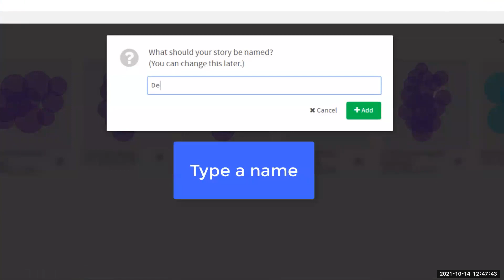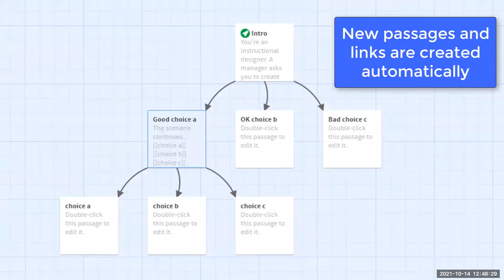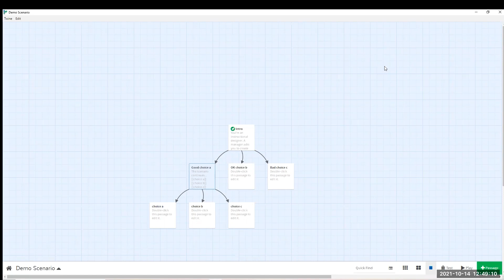Demonstration: Creating 7 Passages in 70 Seconds Using Twine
There are many tools to choose from today that make planning and designing eLearning branching scenarios much easier. One of the easier ones to master is Twine, a free application with a lot of bells and whistles.

In our latest webinar, Streamlining Branching Scenario Planning and Design, Learning Experience Design Consultant Christy Tucker demonstrated how easy it is to create 7 passages for a branching scenario in 70 seconds using Twine.

For a more detailed walkthrough of how to install and get started using Twine, check out our guide, 15 Minutes (Or Less) to Developing Better Branching Scenarios Using Twine

ABOUT TRAININGPROS

TrainingPros is a Learning and Development Staffing company. For more than 25 years, we've been partnering with our clients to find the best talent to make learning leaders successful. When you have more projects than people™, TrainingPros can provide the right L&D consultant to start your project with confidence.

MORE ABOUT TRAININGPROS

Connect with TrainingPros on LinkedIn: trainingpros

Follow @TrainingPros on Twitter: trainingpros

Like TrainingPros on Facebook: trainingpros

TRANSCRIPT
In 70 seconds, I'm going to make seven different passages, a passage in Twine is effectively like a slide. The only thing that I sped up is my typing, but everything else is actual speed. This is just to show you why Twine works, I know it's too fast for you to learn how to actually use it, but we do have some step- by- step directions elsewhere. As you watch this, I want you to think about whether Twine, whether this tool, would help you speed up the process from what you're doing now for storyboarding.

The video doesn't have any audio, but you're seeing, this is the story. That's a passage. We would give it a title, add some text. This is the one part of this that I sped up, everything else is just as fast as it actually is in the application.

Double brackets says this is a choice. And that's all that's required to make a link. And it automatically creates those next three passages with the links. And you would just continue to do that, and that's what would happen. You would keep going, and so you can have that, and then you can play, and this is already a clickable, functional prototype, just by typing. If you need to make changes in the middle, you can just change the text of what it's going to.

You also can drag and drop things around, and so you can organize it a little bit better. I've done lots of these things, and yes, I've written them in Word. I've written them longhand in a notebook with" go to 3A," and then trying to keep track of it longhand. This, for me, helps me keep track of everything and makes it a lot easier for me to see where I've got some dead link that didn't go anywhere.